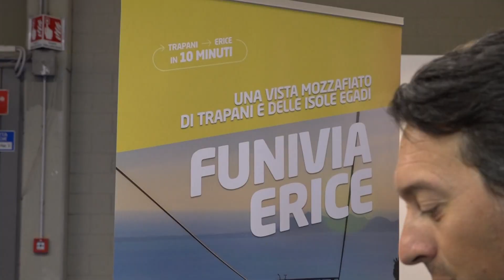Riflettori puntati sul territorio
Le bellezze e le peculiarità del territorio della provincia di Trapani al centro della Bit di Milano.